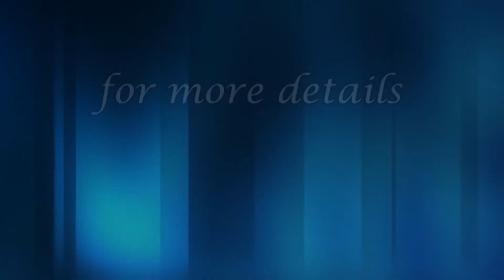విడువని యెడబాయని ప్రేమ || Bro. Dr. D. Yobu garu || christ gospel team